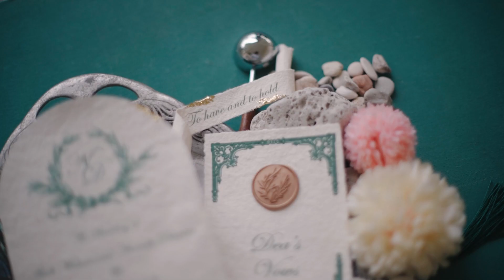SDE - SAME DAY EDIT - WEDDING DEA & NANDA AT PURI ARDHYA GARINI JAKARTA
The Happiness of Light
Love from Great Wedding Experience
More Inquires :⁣⁣⁣⁣⁣⁣⁣
Pricelist : 𝘢𝘳𝘵𝘮𝘰𝘴𝘱𝘰𝘵𝘰.𝘤𝘰𝘮/𝘱𝘳𝘪𝘤𝘦𝘭𝘪𝘴𝘵
Check our Promotion : 𝘢𝘳𝘵𝘮𝘰𝘴𝘱𝘰𝘵𝘰.𝘤𝘰𝘮/𝘱𝘳𝘰𝘮𝘰
link on bio @artmospoto